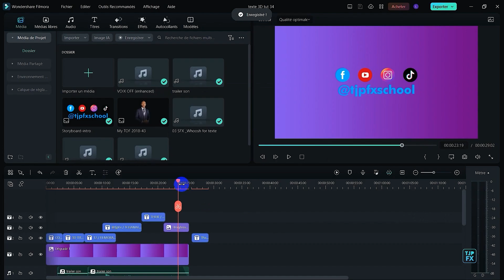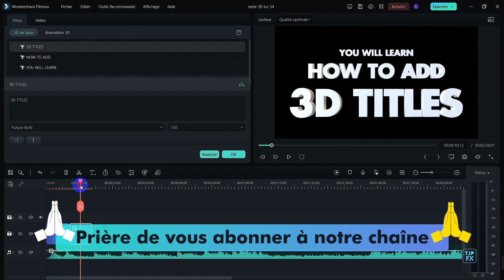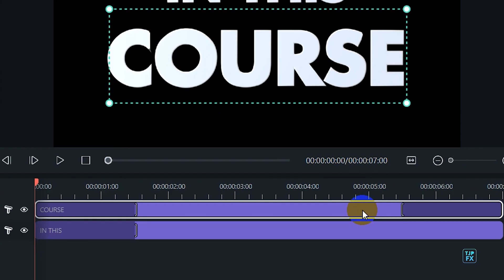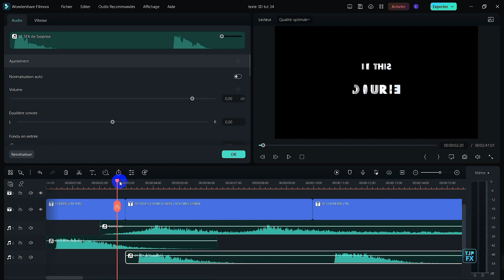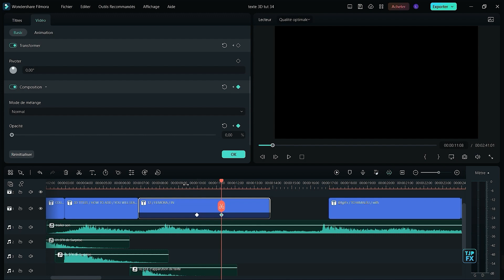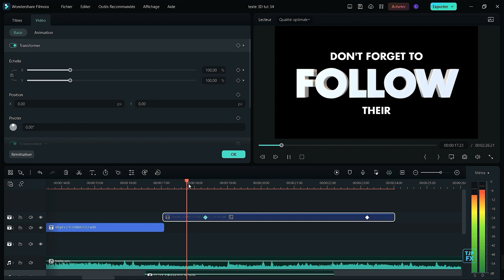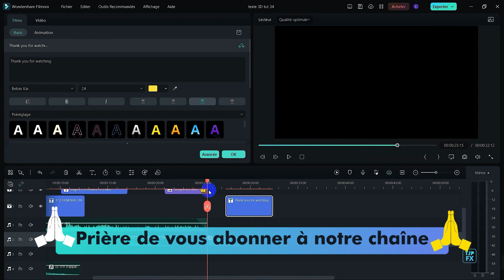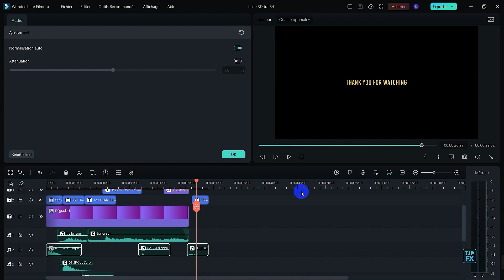Comment réaliser une introduction en 3D sur filmora. tuto 35 sur 41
FORMATION   APPRENDRE LE MONTAGE VIDEO AVEC FILMORA  12 et 13 Leçon 35
35 Atelier pratique pour la creation d-un intro en 3D

✅LIKE✅ABO✅CLOCHE = 🙆 Plus de surprises 👉🏼 :
📺Rejoignez cette chaîne pour bénéficier d'avantages exclusifs :/ @tjpfx

interligeance artificielle